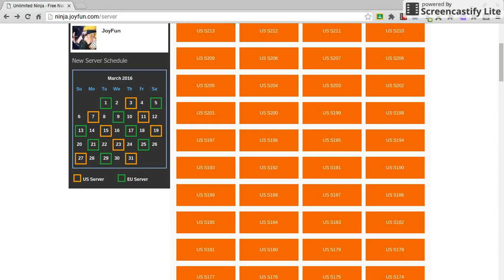I am a Ninjutsu Master (Naruto Unlimited Ninja) [1]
Today I am playing a game called Naruto Ulimited Ninja. It is game that you play online and battle opponents